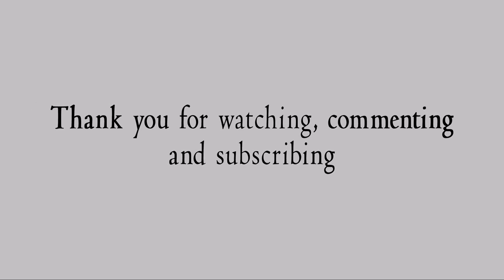Jules Massenet - Meditation [Violin & Piano]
*Jules Massenet (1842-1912) "Meditation" [from the opera Thais]. Violin Solo: Stepan Grytsay.
Argentina 17/06/2012

Watch [HD] "Carol of The Bells" by Stepan Grytsay (8 violins) Video